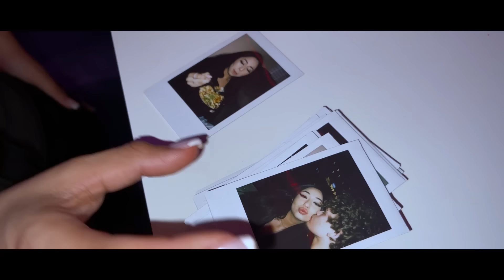I Missed Her! So I Flew To Vegas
Here Me reuniting with Alexia!

Go Get You Some ;)